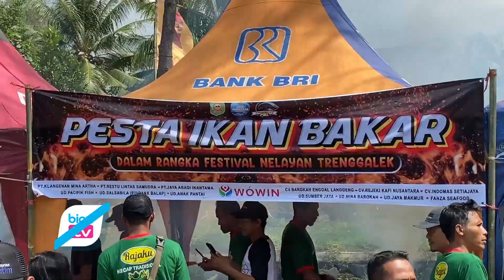Pesta 2.000 Ikan Bakar Gratis, Warga Asyik Serbu Pantai Cengkrong, Trenggalek - bioztv.id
- Festival Nelayan di Pantai Cengkrong, Kabupaten Trenggalek, sukses menyedot pengunjung dari berbagai daerah. Para pengunjung antusias menikmati ikan bakar gratis. Acara ini diadakan sebagai bentuk rasa syukur para nelayan. Sebanyak 2.000 ekor ikan, atau setara dengan setengah ton, dibakar dan dibagikan secara cuma-cuma kepada masyarakat.
Salah satu pebgunjung asal Kabupaten Tulungagung, Ari, mengungkapkan kegembiraannya menghadiri festival ini. Ia rela datang dan mengantri agar bisa menikmati ikan bakar ini sejak pukul 11.00 pagi.
"Festival ini menurut saya seru, banyak pengunjung dari luar daerah yang datang ke sini. Saya harap tahun depan lebih ramai lagi," ujar Ari dengan semangat.
Setelah mengantri bersama para pengunjung lainnya, Ari berhasil medapat tiga ikan bakar. Ia berharap agar acara seperti ini tahun depan bisa kembali digelar dengan lebih meriah.
"Semoga tahun depan lebih meriah. Terus ikannya lebih banyak lagi," imbuh Ari
Sementara itu Kepala Dinas Perikanan Kabupaten Trenggalek, Cusi Kurniawati, menjelaskan bahwa festival ini merupakan pesta untuk masyarakat umum yang bisa dihadiri siapa saja secara gratis. Festival ini merupakan wujud rasa syukur para nelayan atas hasil tangkapan ikan dan keselamatan mereka
"Ini adalah pesta untuk masyarakat umum, siapa saja boleh ke sini, gratis," ujar Cusi.
Festival ikan bakar ini juga sumbangan dari pengusaha-pengusaha yang ada di sekitar Desa Karanggadu, atau kawasan Panti Cengkrong dan sekitarnya.
"Kami sangat berterima kasih atas support dan kekompakan warga dan nelayan Pamntai Cengkrong," ungkap Cusi.
Menurutnya, pada festival kali ini, lebih dari 500 kilogram ikan dibakar dan dibagikan kepada masyarakat yang hadir. "Jumlah ikan bakar yang disediakan untuk masyarakat mencapai 2.000 ekor, atau mencapai berat setengah ton," tambahnya.
Pesta ikan bakar ini merupakan hasil inisiatif bersama dari para nelayan, pengusaha swasta, dan pemerintah Kabupaten Trenggalek. Mereka berharap acara ini dapat menjadi agenda tahunan yang semakin meriah di masa mendatang.(CIA)